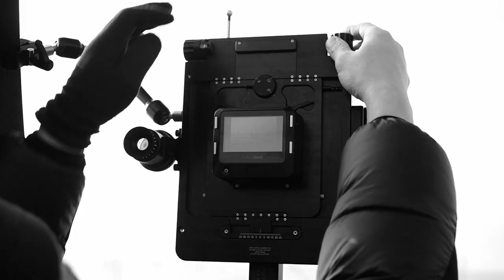The winter sea, 2018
페이즈원 Achromatic IQ3와 함께한 The winter sea 프로젝트 by 박진하 작가님, 엠아이세븐
컨셉 포토그라퍼이자 랜드스케이프 포토로 유명하신 박진하 작가님과 함께 한 The winter sea 프로젝트 메이킹 필름입니다.